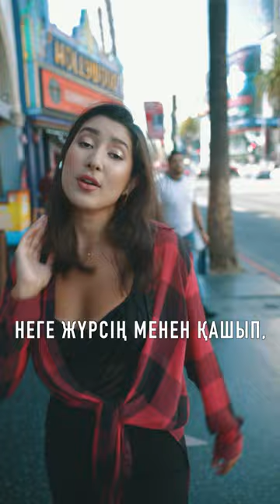SANGINA - Keide | Mood video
Lyrics - Sayat Rakhymzhan
Sound production - Augantai Isa / AUKA
Singer / Vocals - Sangina Sharipova
Backing vocals - Sangina Sharipova, Aidana Maxutova

Көздерің тұнған арай,
Жымидым саған қарай.
Келе ғой маған қарай.

Сені алғаш көргенімде,
Ғашық боп үлгердім бе?
Жүрегім тербелді ме?

Сені алғаш көргенімде,
Жүрегім тербелді ме?

Көңілім саған ғашық,
Неге жүрсің менен қашып,
Тұрсаңшы хабарласып.

Көңілім саған ғашық,
Тұрсаңшы хабарласып.

Кейде кейде,
Кейде кейде,
Кейде.

Жаным-ау қалың қалай?
Көрмедім сені талай,
Бағыма сені балай.

Сені алғаш көргенімде,
Жүрегім тербелді ме?

Сені алғаш көргенімде,
Жүрегім тербелді ме?

Көңілім саған ғашық,
Тұрсаңшы хабарласып.

Көңілім саған ғашық,
Тұрсаңшы хабарласып.